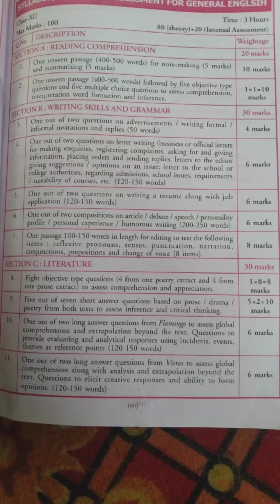12th Class English Syllabus 2021 ( Grammer ) Kashmir division by jk bose